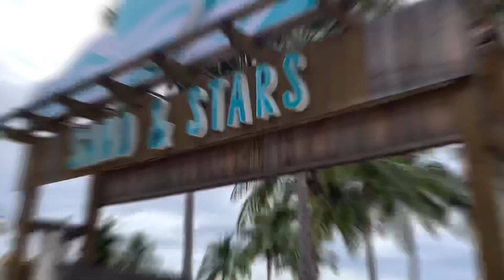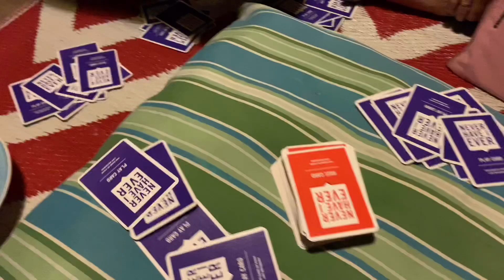ROAD TRIP, FOOD TRIP ATBP SA AURORA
Lake Angelus went to SAND AND STARS in Dinadiawan, Aurora. This was taken pre-covid era. For sure all of us missed traveling and so I would like to share with you guys this resort. It’s one of the original resorts who pioneered in GLAMPING (Glamourous Camping)

📍Sand and Stars